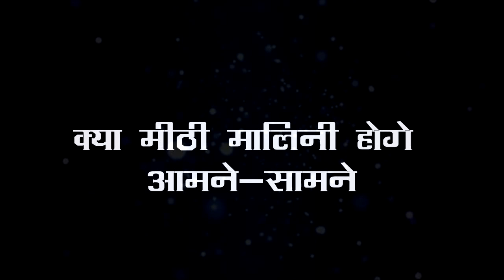IMLIE || OOH NO || पंखडंडिया पहुंची ANU-MALINI, यू सच्चाई से हुई रुबरु